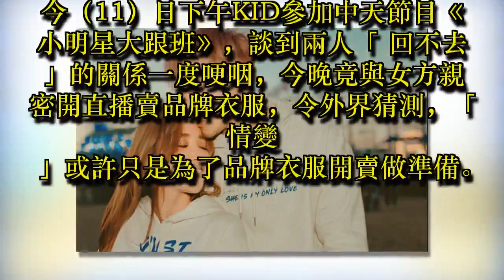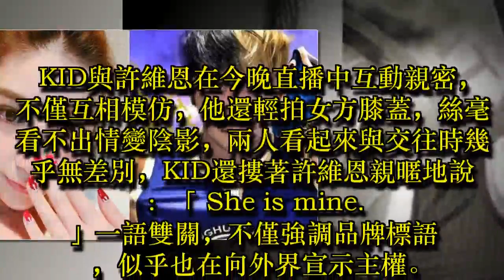情變大逆轉 KID下午哽咽晚上甜摟許維恩